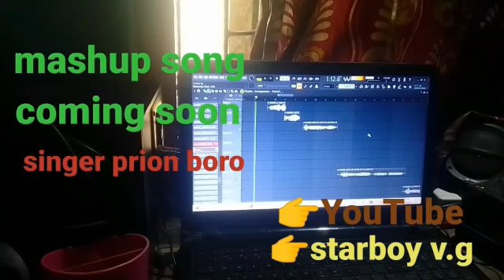coming Soon... New mashup song